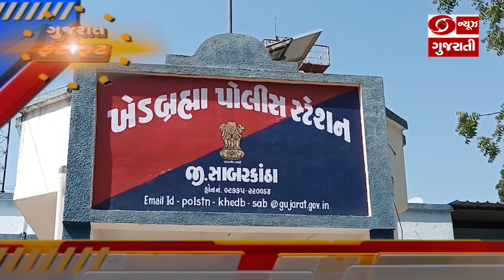દશેરા નિમિત્તે શસ્ત્રપૂજનના કેટલાક સમાચાર સંક્ષિપ્તમાં...